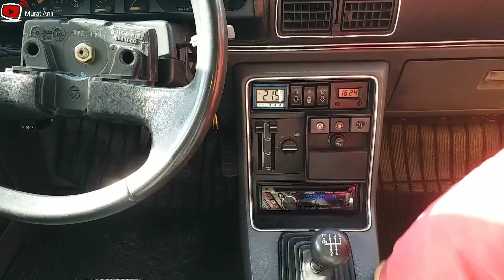Otomobil Temizliğinde Aspirin Nasıl Kullanılır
Bu bölümümüzde arabanın tüm aksamlarında Temizlikte kullanabileceğimiz Aspirin ürününü inceledik ve uygulamasını yaptık arabanın lastiğinde iç Plastik döşemelerde konsolda kumaş da rahatlıkla kullanabileceğiniz bir ürün Teşekkürler iyi seyirler renault9 ototemizlik aspirin # renault9broadway tampon parlatma #